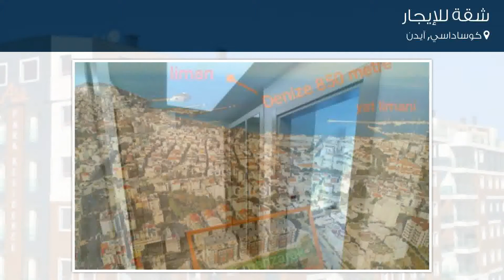شقة للإيجار في شارع كاندان تاران بولفاري, كوساداسي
تفاصيل العرض:-

رقم: 4759094

ميزات:-

3 الغرف, 1 غرف أخرى, 1 عدد دورات المياه, سكني, صالة